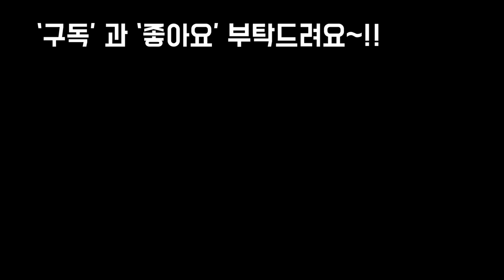추석,가을맞이 선물나눔 이벤트 많은 참여 해주세요~사랑합니다!!! SUCCULENT EVENT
안녕하세요
아참 저녁으로 가을이 온듯 하더니
낮에는 아직많이 더워요
더위에 건강 조심하시고
늘 웃는 일만 가득 하시길요~~
오늘은 추석,가을 맞이 이벤트
첫날입니다
고스티와 흑괴리 그리고 멋진화분
입니다
추석맞이 이벤트 많은 참여 부탁드려요
사랑합니다
감사합니다
축복합니다~!!!